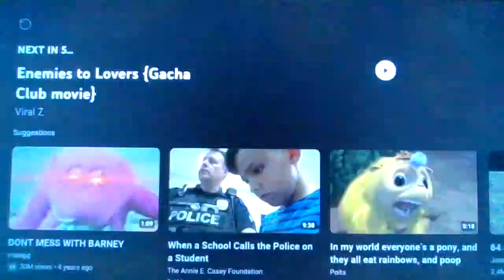Detective Pikachu and family season 4 ep 2: The funtime issue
Detective Pikachu and family season 4 ep 2: The funtime issue ennard is having touble with his systems